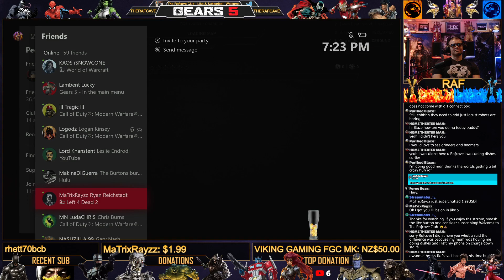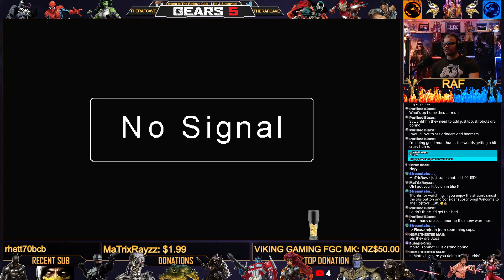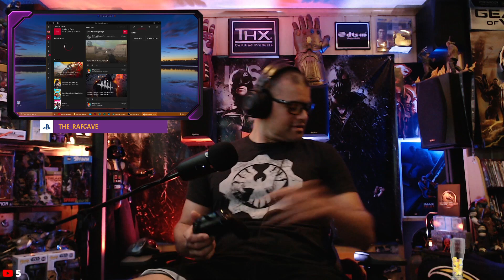Let's play Gears 5! - Gears of War 5! Join In and Say Hi!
Welcome to The Rafcave Club & Stream!

::::::Rules of Chat::::::

⇋No discussion of Religion or Politics.
⇋Respect Moderators.